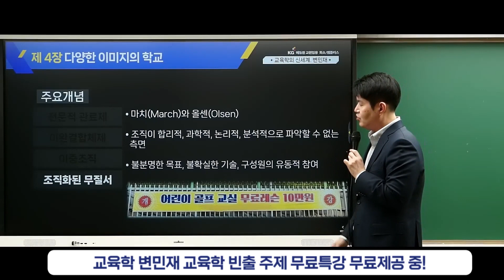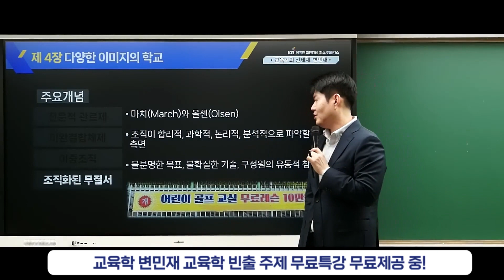[교육학 변민재] 교육학 : 조직화된 질서, 정말 쉽게 이해하기👊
⭐교육학의 신세계, 변민재⭐
⭐ 희소에 전/격/입/성⭐

교육학이 어렵고 공부하기 싫은
수험생들을 위해 민재쌤만의 교육학 학습포인트!
그리고 수험생들을 위한 교육학 빈출주제 무료특강 선착순100명 무료증정⭐

이벤트 [1] ⭐ 교육학 빈출주제 무료특강증정⭐
이벤트 기간 : ~선착순 마감까지
= 덧글의 URL 접속 후 무료특강 받으면 끝!

이벤트 [2] ⭐ 스타벅스 증정이벤트⭐
이벤트 기간 : ~ 12.31
= 덧글의 URL 접속 후 기대, 응원이 담긴 내용을 정성스럽게 작성할 경우
= 스타벅스 추첨 20명 무료증정
💛 간결한 교육학 설명과 이해
💛 복잡한 개념을 위한 암기팁 전수!
💛 1:1멘토링 시스템
💛 최고의 교육학, 학문공동체

아낌없이 모든 걸 알려드리고
여러분의 멘탈과 수험생활의
든든한 메이트가 되어줄,
민재쌤과 교육학 같이 시작해보시는 걸 강추🌸

자세한 내용은 덧글에서 확인!